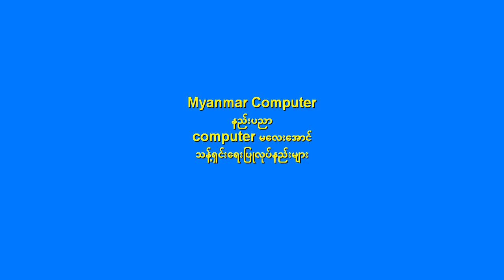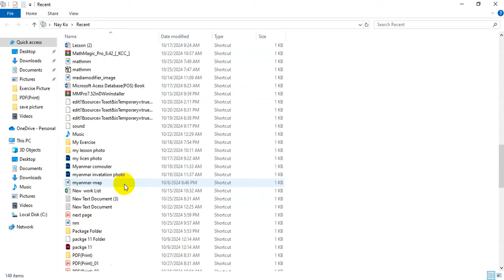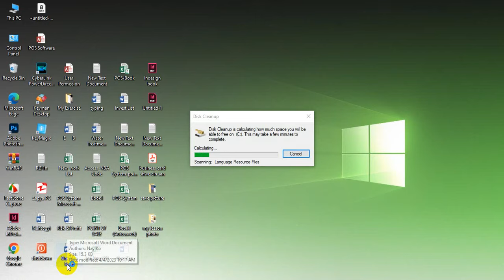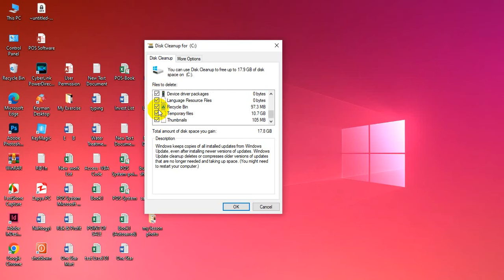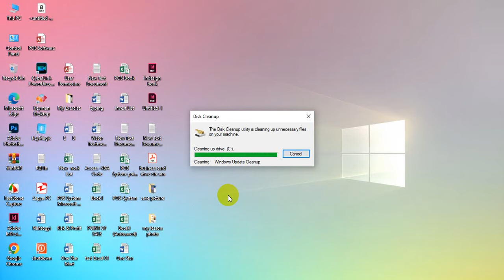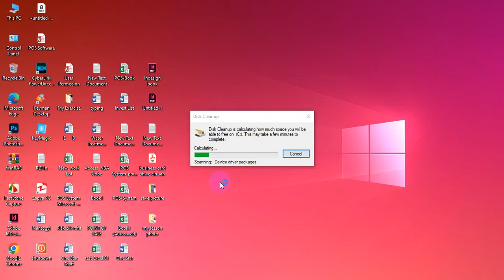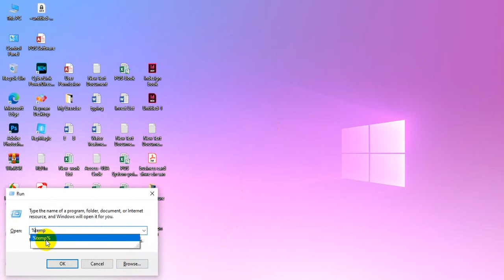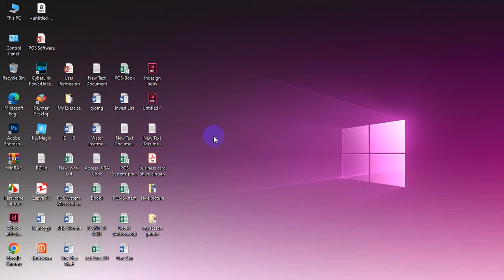computer လေးနေလျှင် သွပ်လာအောင် သန့်ရှင်းရေးပြုလုပ်နည်း များ (computer)